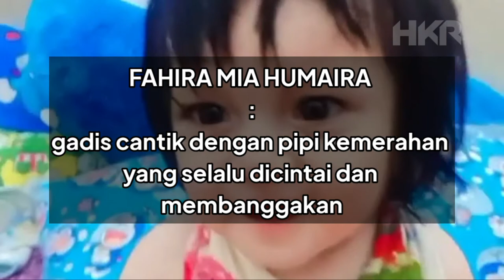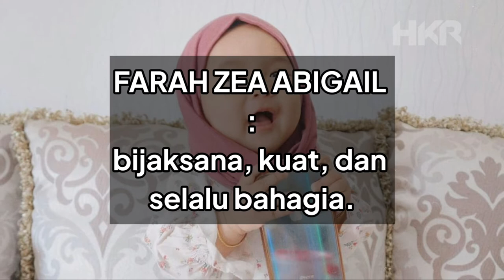Arti Nama Bayi Perempuan Islam FARAH, FAHIRA, dan FARIDA #23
Rangkaian Nama bayi perempuan islam Farah, Fahira Farida beserta arti dan penjelasanya